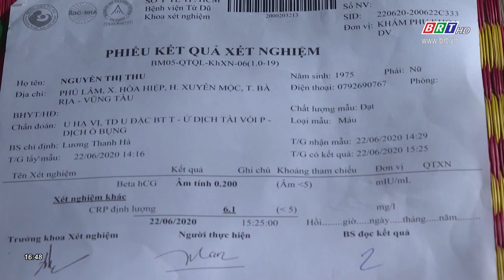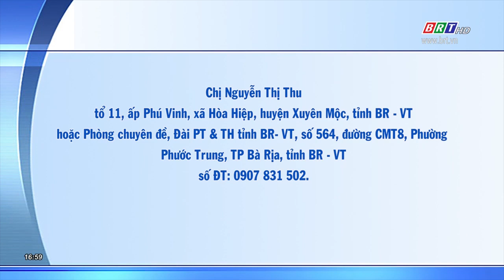Hỗ trợ cho chị Nguyễn Thị Thu có điều kiện chữa bệnh | BRTgo